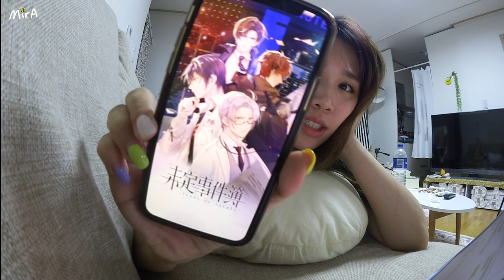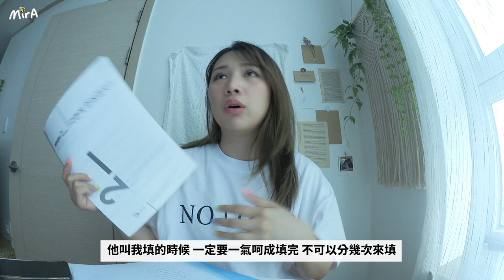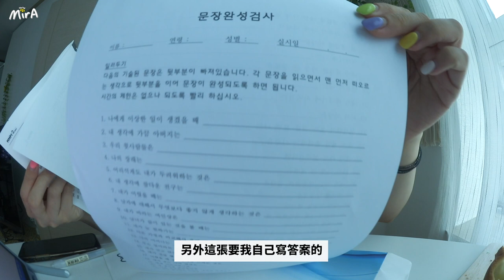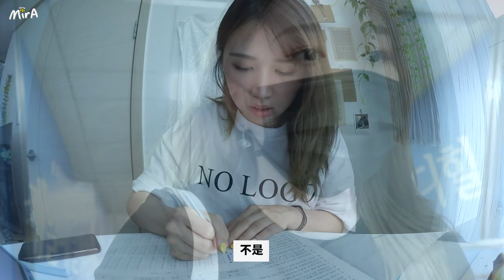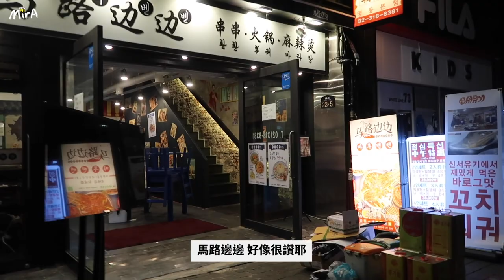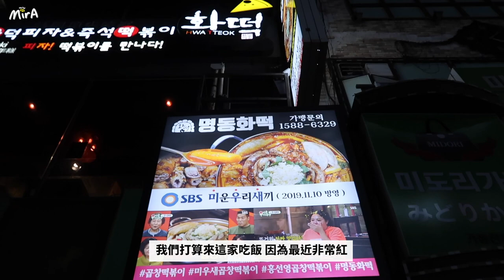[韓國日常🇰🇷] 自製港式餐蛋治超好吃！準備搬家要斷捨離了!! 明洞完全沒人超慘淡.. 開箱shopping買了好多衣服 (部份合作) 🐝 Mira 咪拉